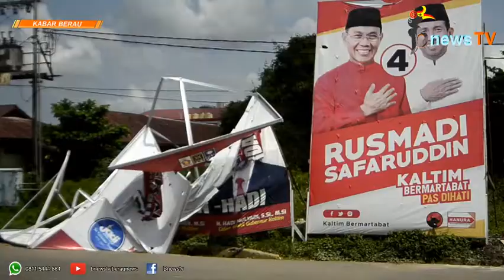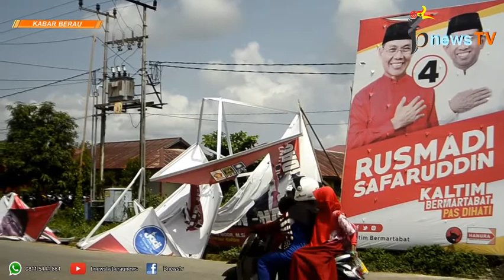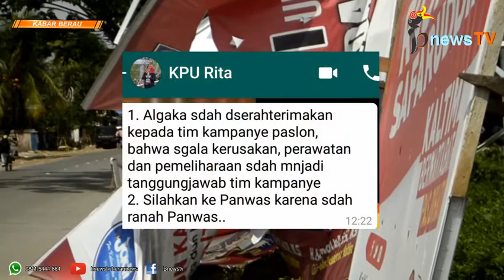MTQ Segera Dimulai, Algaka Paslon Rusak Pemandangan